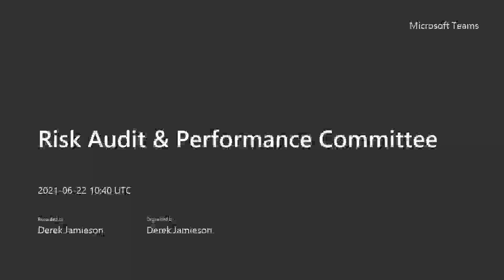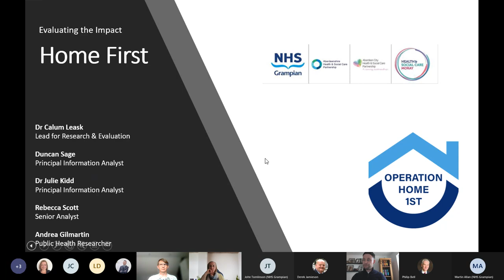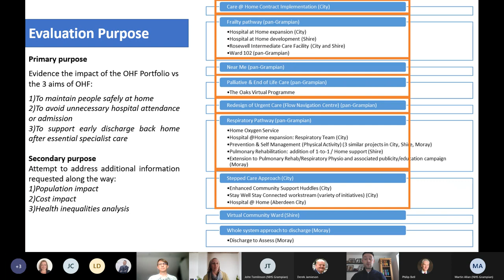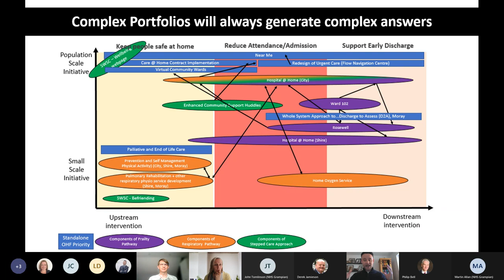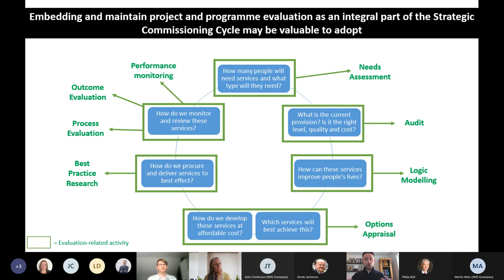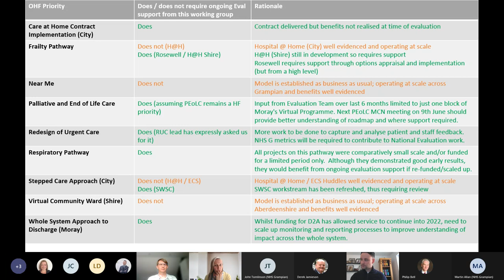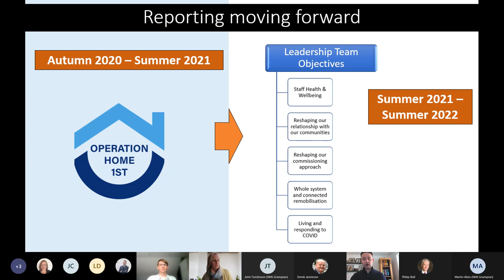Risk Audit Performance Committee 220621 Part II